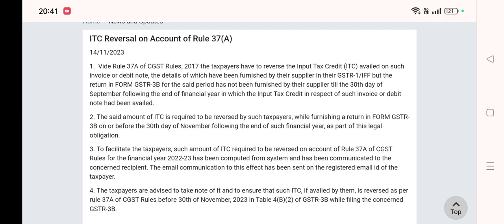new rule, gstr 3b filers new date